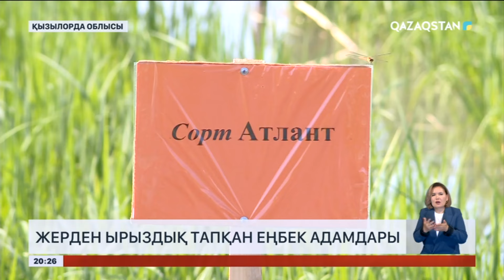Сыр диқандары 191 мың гектар жерге ауыл шаруашылығы дақылдарын екті